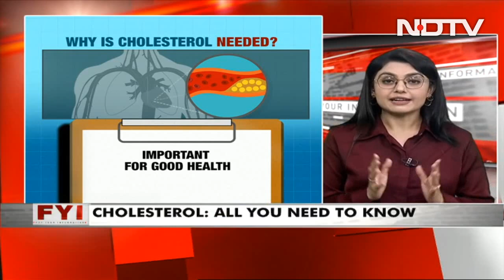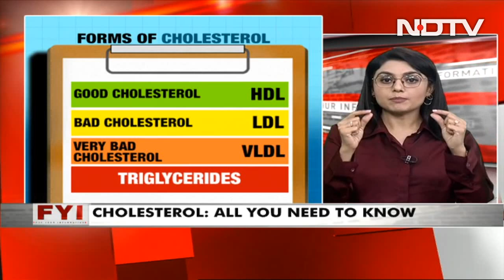Cholesterol: All You Need To Know | FYI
In this explainer, we look at the four different types of cholesterol and what are its symptoms and causes. We also look at ways to keep your cholesterol healthy and to know signs of possible high cholesterol.